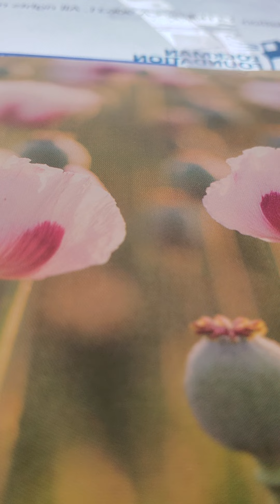Let there be light isaiah 60:9-10